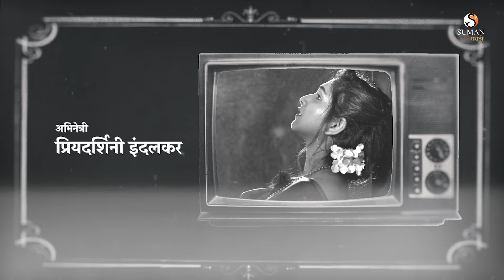Spand Antariche New Marathi Song 2024 | Priyadarshini Indalkar-Shamika Bhide-Abhay Anant Korde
Spand Antariche स्पंद अंतरीचे नवीन मराठी गाणं - New Marathi Song 2024 | Priyadarshini Indalkar | Shamika Bhide | Abhay Anant Korde | Tejas Nerurkar |  Kedar Joshi, Abhay Anant Korde

Title - Spand Antriche -
Actress - Priyadarshini Indalkar
Singer - Shamika Bhide
Composer, Lyricist - Abhay Anant Korde
Music Arranger - Amit Padhye
Produced By - Kedar joshi, Abhay Anant Korde
Directed By - Tejas Nerurkar
Makeup Artist - Sujit Jagtap
Marketing & Distribution - Chetan Garud Productions Studios LLP

Suman Entertainment and Media Pvt Ltd is a Marathi music channel dedicated to the Marathi music community. Here, we showcase Marathi music, musical art, song lyrics, and promote indie artists. Our channel publishes new and excellent Marathi songs on a daily basis. Our mission is to present Marathi music on a global platform and support new talents for technological advancements.